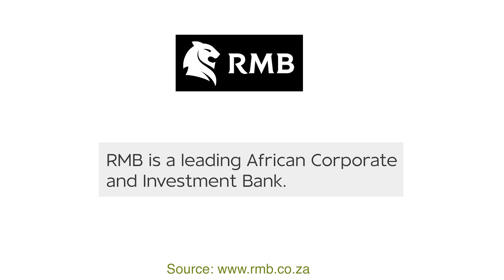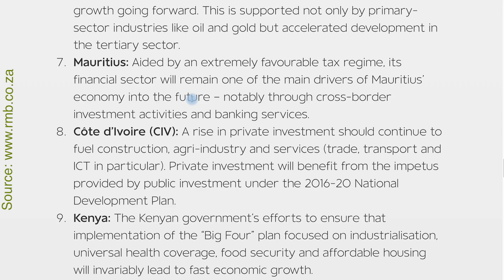Ghana is the most attractive for investment in West Africa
Ghana ranked number 1 in West Africa for investment attractiveness and number 6 in Africa. The country of Ghana is a country that is positioning itself as the investment hub in West Africa. The economy of Ghana grew significantly before the world pandemic. Ghana's economy was one of the fastest-growing economies in the World. The pandemic did not affect Ghana’s economy as much as it affected a lot of the countries in West Africa. Based on a variety of indicators RMB ranked Ghana as number 1 in the West Africa Region for ease of doing business. The Government of Ghana must be doing a great job to make Ghana a good environment for businesses to survive.